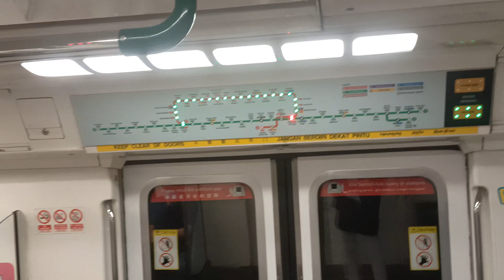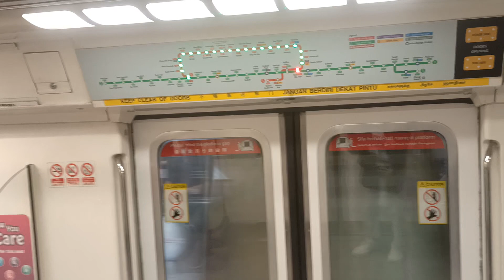[RE-DIVERTED - Started from Raffles Place] SMRT KHI C151 [093/094] (Raffles Place → City Hall)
Date & time filmed: 30 March 2022, 17:56
Train Model: Kawasaki Heavy Industries C151
Train Run: 209 → 208
Depot of Origin: Bishan Depot
Final Destination Depot: Bishan Depot
Carriage filmed at: 2093 A4/B4
AM/PM/Full Day: Full Day Service → Full Day Late Night Service

Filmed from a different car, as I had no time to rush to car 1093 A1. This trainset downrouted from Marina Bay Southbound to Raffles Place Northbound to re-start service. All thanks to a train fault. Still pretty rare to see trains start at Raffles Place.